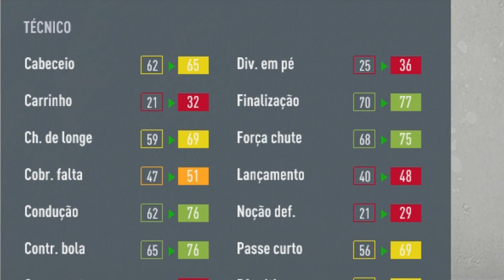A SAUDADE! VIDA DE JOGADOR #11 (T2)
A SAUDADE! VIDA DE JOGADOR #11 (T2) é a continuação da série do Felipe Bravo Jr com o seu pai Felipe Bravo!  A SAUDADE! VIDA DE JOGADOR #11 (T2) é um vídeo de modo carreira jogador, espero que vocês curtam!